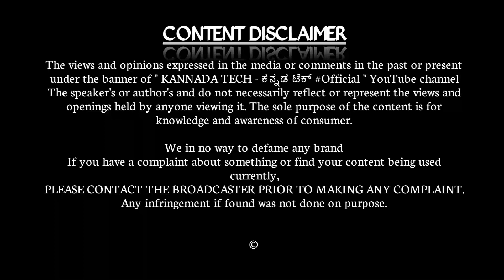Reality of Truecaller - Everything about Truecaller in kannada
Hi the video about true caller, how the true caller works, what is the true caller and how truecaller earn money.